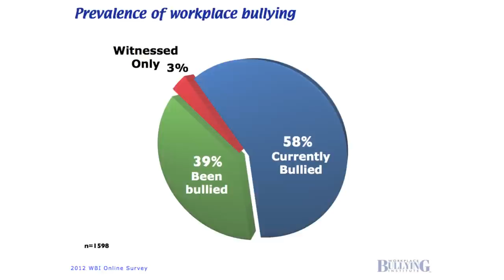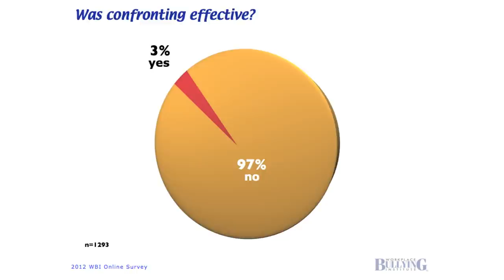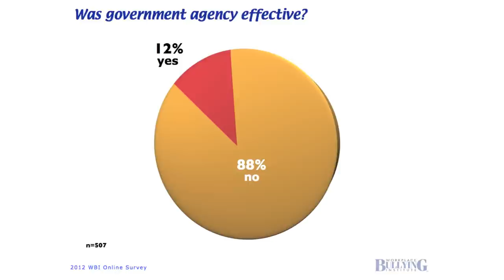Targets Cannot Stop Bullying: WBI 2012 Study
Dr. Gary Namie reviews results of a WBI 2012 online survey about the effectiveness of attempts by bullied targets to stop bullying.